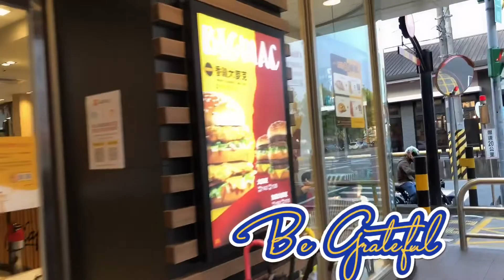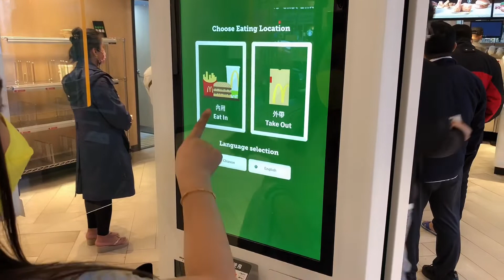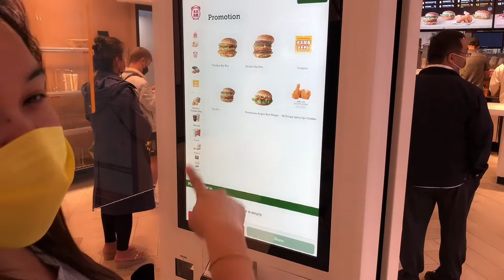Mc Donald’s | SALE | Taiwan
Mc Donald’s Sale
Low prices for our all time favorite